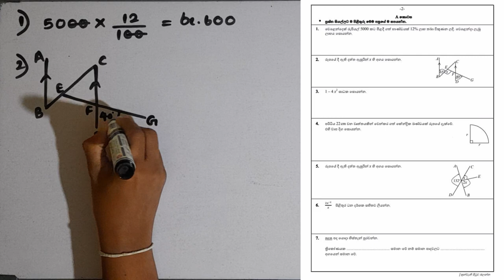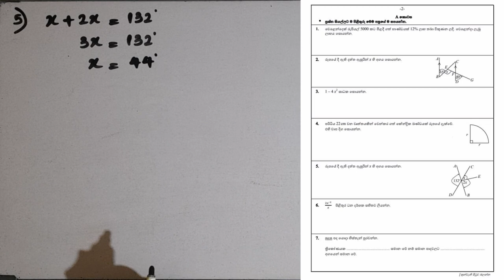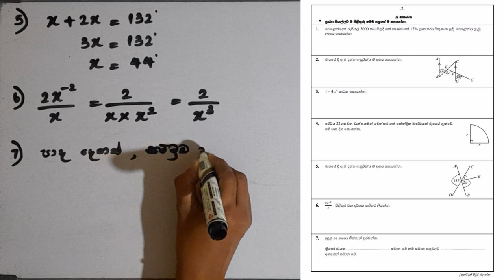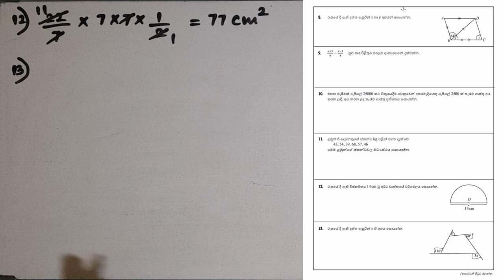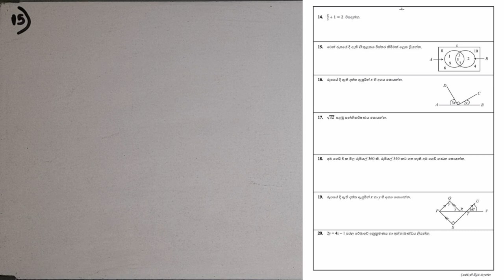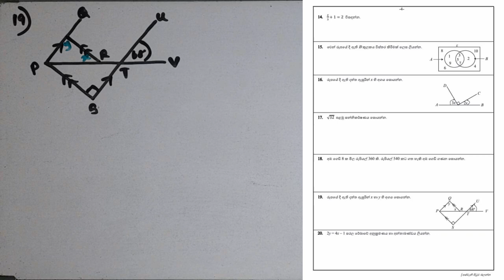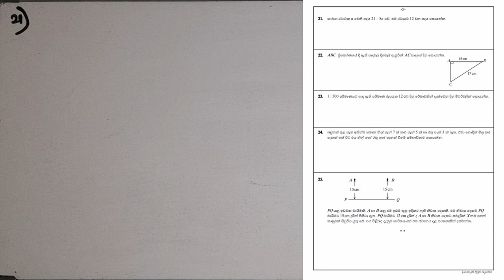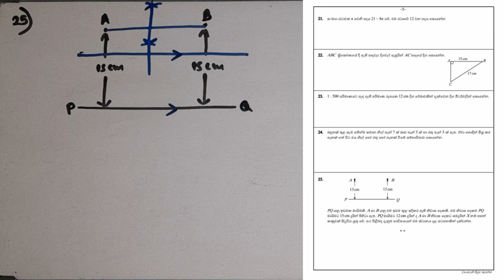ganithaya 10 wasara | grade 10 maths | first term test | education wamh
ගණිතය සිංහල මාධ්‍ය සහ ඉංග්‍රීසි මාධ්‍ය video අන්තර්ගත වේ.

ගණිතයට අඩු සාධන මට්ටමක් සහිත දරුවන් සඳහා විශේෂයෙන් සැකසු video මාලාවකි.

ප්‍රශ්න පත්‍ර ලබා ගැනීමට පහත වට්සැප් group එකට එකතුවන්න

පහත fb page එකට like කිරීමෙන් ද ප්‍රශ්න පත්‍ර ලබාගත හැකිය.